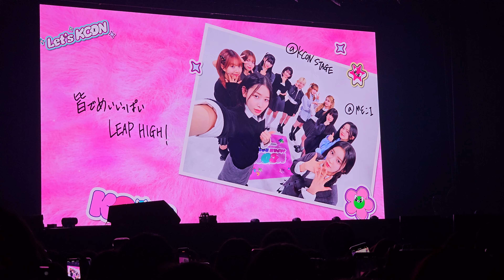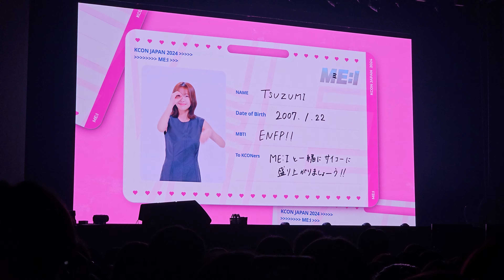[4K] KCON JAPAN 2024 ME:I (미아이) "Sugar Bomb"（2024.5.11 幕張メッセ）